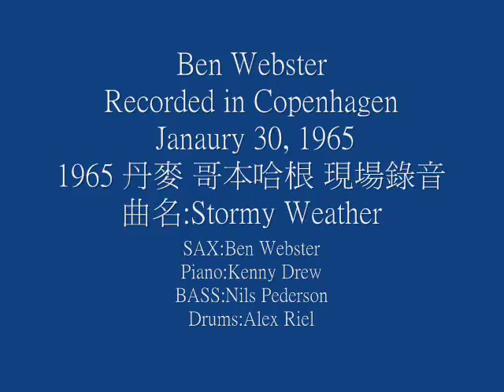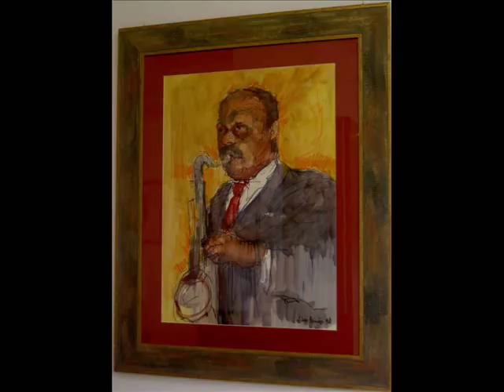Ben Webster -Stormy Weather (Live in Copenhagen, 1965)